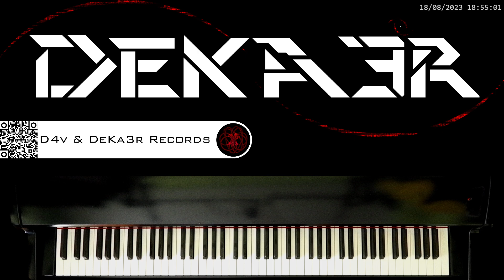🔴 IRL 🎼 COMPOSICION DE MUSICA 🎹 PIANO 🎶 RUNNER 👐 DIGITACION 🤔 ESTUDIO 👐 TUTORIAL